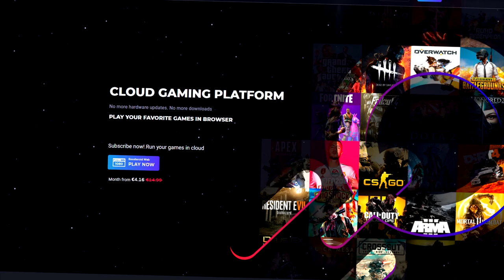TRAŽIM ŽIVOTINJE U DŽUNGLI | (Minecraft Preživljavanje u DŽUNGLI!) #4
🙍‍♂️ POSTANI ČLAN JOŠ DANAS!
Pretplati se na kanal i postani dio Amigosa !